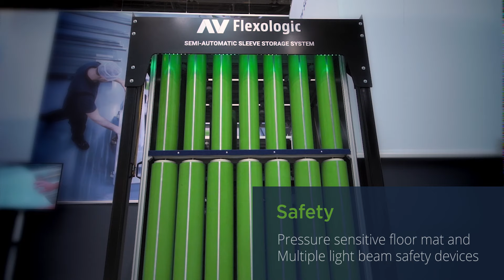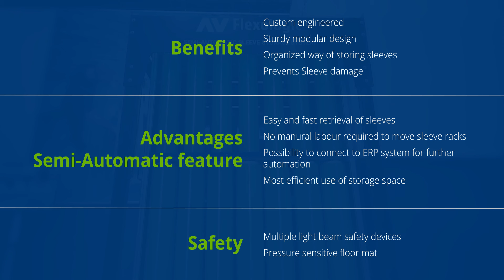Sleeve Storage System - Tech Sleeves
Tech Sleeve's customized sleeve storage system allows easy access, storage and retrieval of sleeves with an optional Semi-Automatic feature. The Semi-Automatic feature entails that the horizontal movement of the racks is motorized by use of electric motors. This feature allows the user to input a repeat number or job on a touchscreen interface, through which the racks automatically “open” to the specific rack where the sleeves are stored.

Given the space restrictions, the sleeve storage system is custom engineered to store sleeves of different dimensions. We suggest to use multiple level system, with the most easy to handle sleeves on the upper level. Features of the sleeve storage system include a customized steel frame that accommodates suspended sleeve racks. The system can be expanded with several racks in the future.